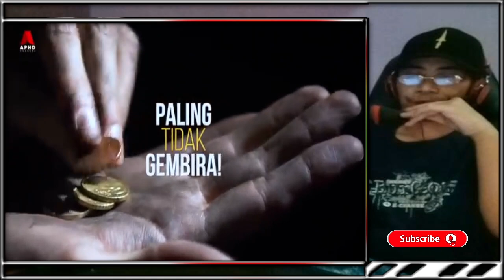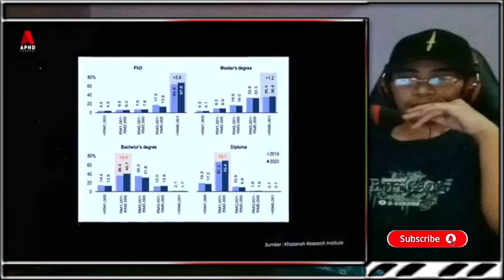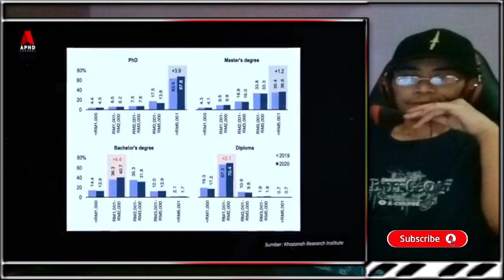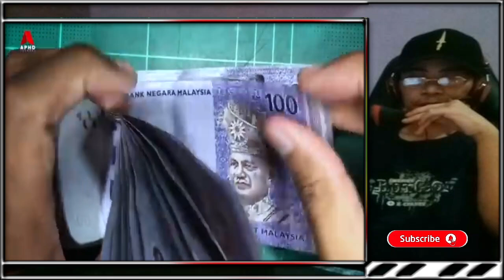KENAPA GAJI DI MALAYSIA RENDAH TAK PERNAH NAIK#videoreaction